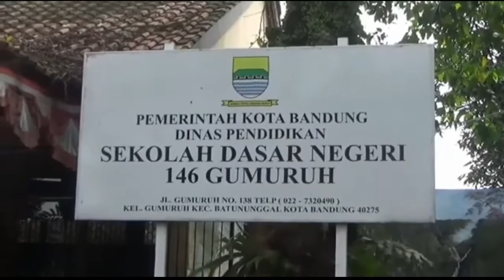KBM Tatap Muka SDN 146 Gemuruh Kota Bandung